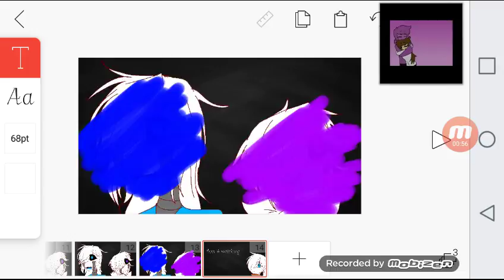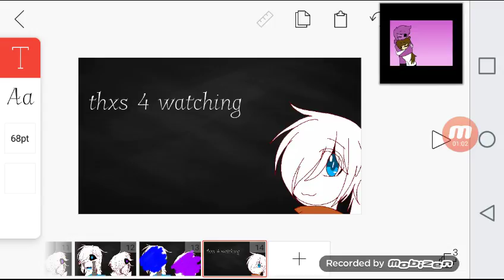Wonderland meme( ut debris us sunstone)